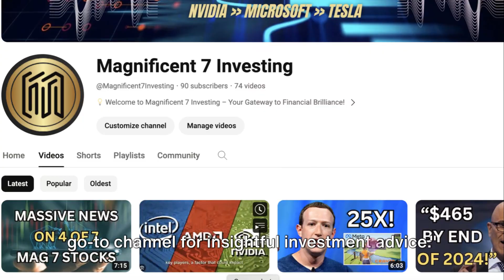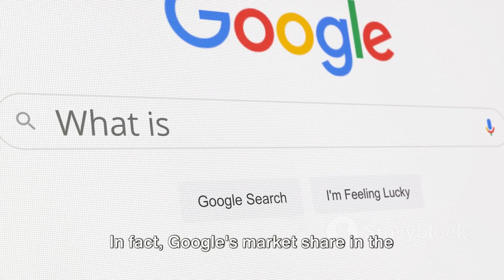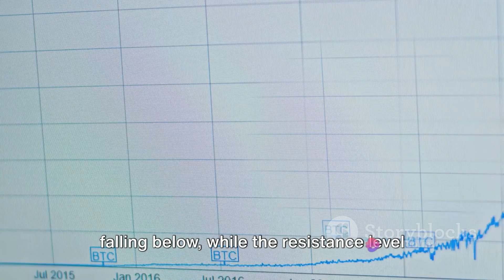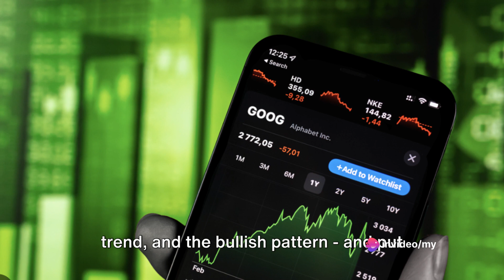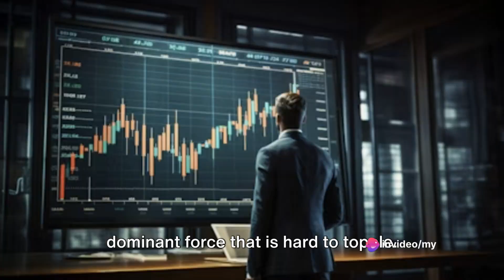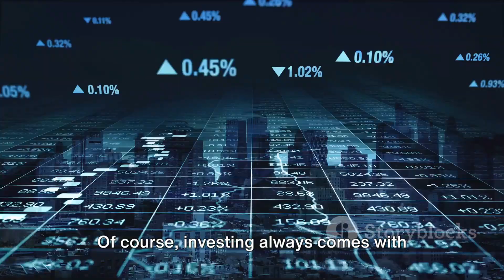GOOGLE: A BUY At Key Level And A Golden Investment Opportunity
In this video, we will take a deep dive into why Google is a buy at a key level using technical analysis and factual data. If you're interested in learning more about investment opportunities and making informed decisions, this video is a must-watch! Let's uncover why Google could be a promising investment choice together!